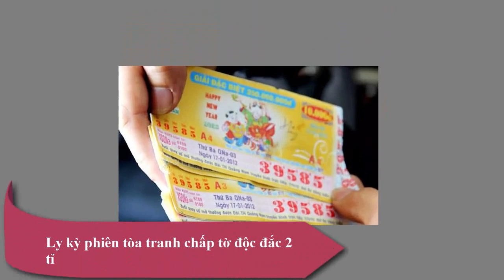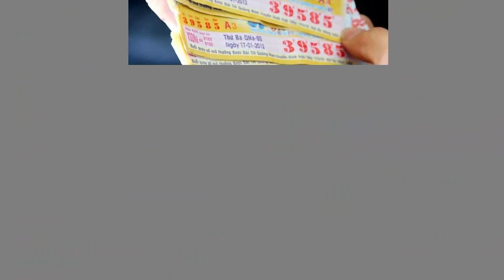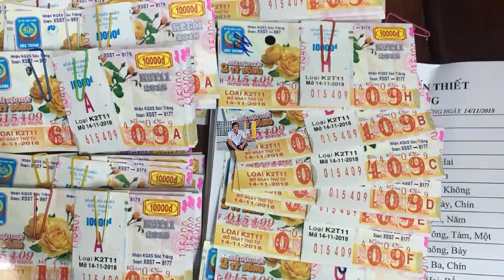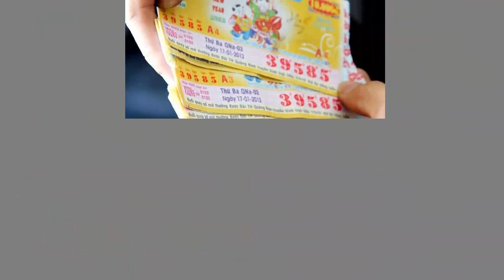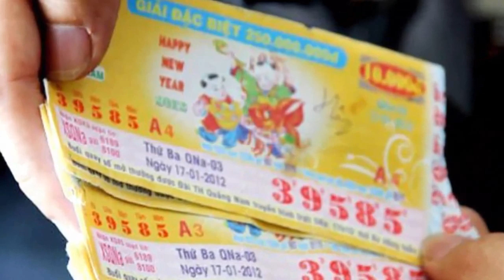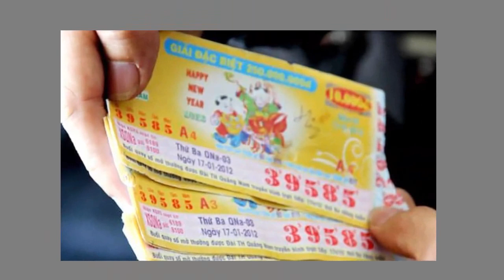Đặc sản Tết dân thủ đô trúng lớn nhờ Bưởi Đệ Nhất